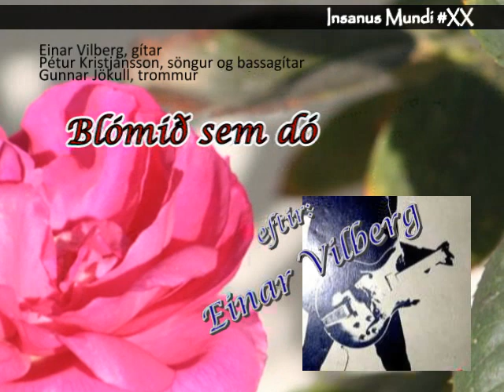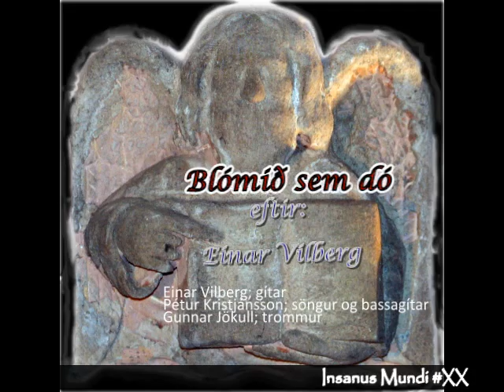Blómið sem dó, eftir Einar Vilberg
Úr smiðju Einars Vilberg. Pétur W. Kristjánsson (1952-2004) syngur og leikur á bassagítar, Gunnar Jökull (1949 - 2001) trommar, og höfundur lags og ljóðs spilar á gítarinn.